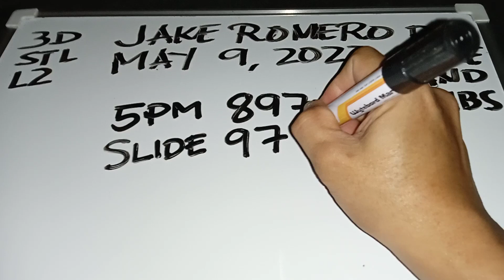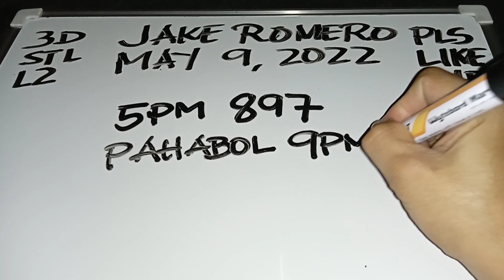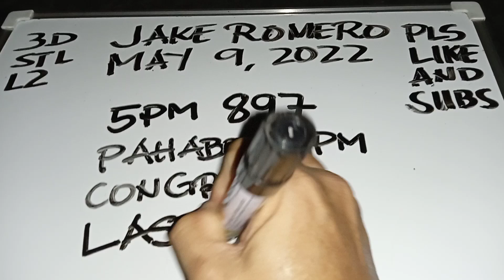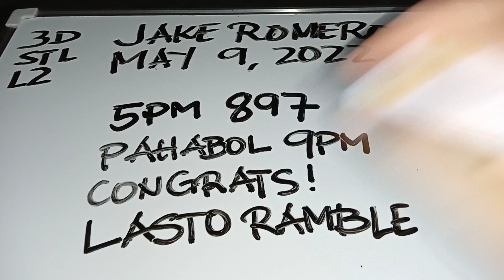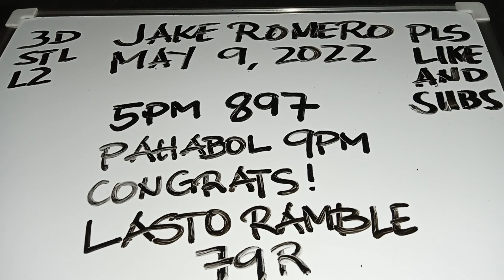PAHABOL SA 9PM (MAY 9, 2022) CONGRATS LASTO RAMBLE!